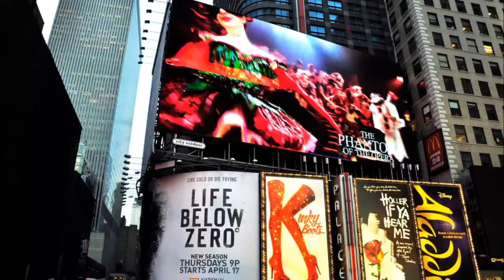One Day In New York City timelapse